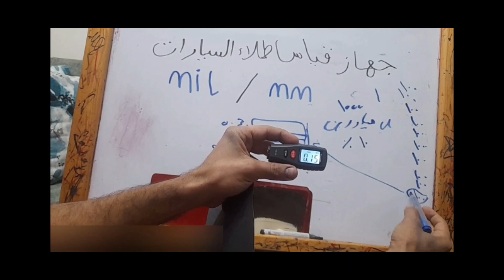ممكن حد بفيدنا في خطوات دهان تانك الوتسيكل من الاول للاخر داخل وخارج